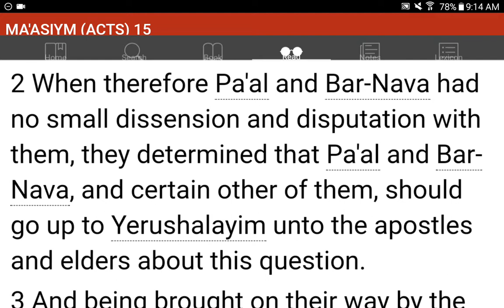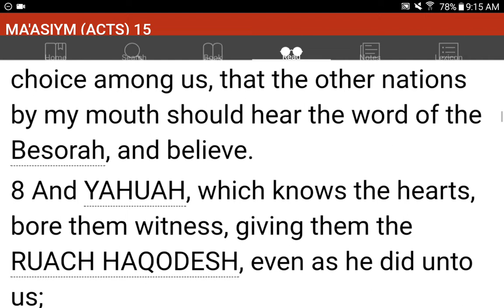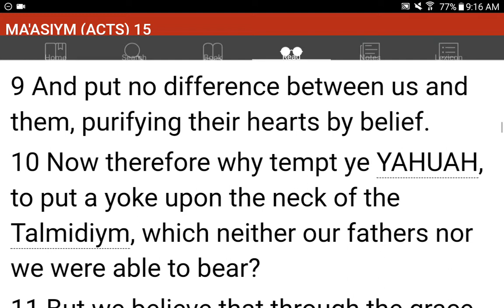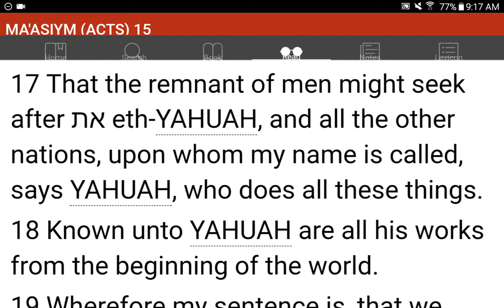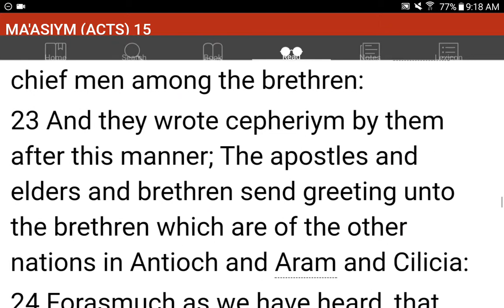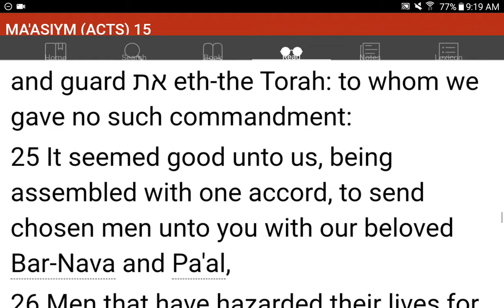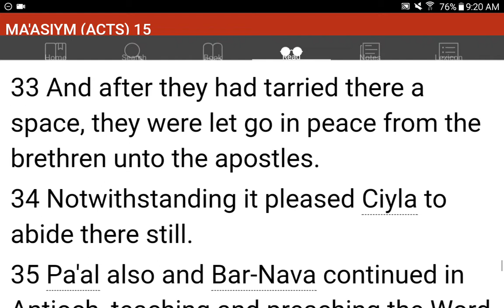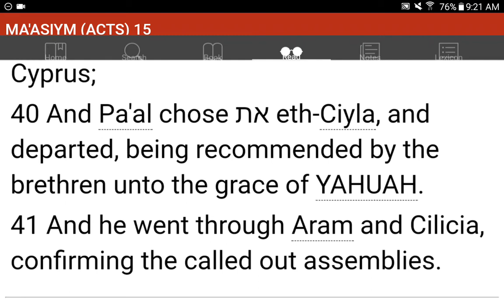💜h?™ "What's the MOST HELPFUL & SIMPLEST WAY that WORKS?"™ GIVE 1P/Month NOW! GCash